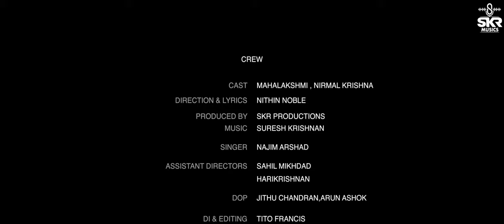Tere Pyaar (Official Video) | Najim Arshad | Suresh Krishnan | Nithin Noble | SKR Musics | 2020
Presenting 'Tere Pyaar' .Music composed by Suresh Krishnan with Lyrics &  Direction By Nithin Noble, Sung by Najim Arshad,Starring Mahalakshmi & Nirmal Krishnan ,Produced and Released by SKR Musics.

This Video is Completely Shot By Obeying the Covid Protocols Of Government...

Song Credits
Music Composer : Suresh Krishnan
Direction & Lyrics : Nithin Noble
Singer : Najim Arshad
Programmed & Arranged By  : Sreerag Suresh
Bass : Unni Thannikaattil
Guitars : Vishnu CV
Flute : Shaji Surya
Violin : Francis Xavier
Mix & Mastered By : Suresh Krishnan
Studio : SKR Studios Tvm

Assistant Directors : Sahil Mikhdad,Harikrishnan
DOP : Jithu Chandran,Arun Ashok
DI & Editing : Tito Francis
Media Designs : Newtone India ,Fugee Arts

CAST
Mahalakshmi
Nirmal Krishna

Jayadevan Devarajan
Suresh Blossom
Alex Nalinan

|| ANTI-PIRACY WARNING ||

This content is Copyrighted to SKR Musics . Legal action will be taken against those who violate the copyright of the same.